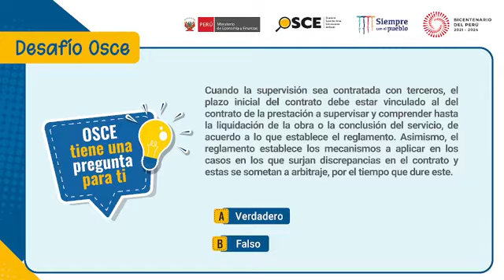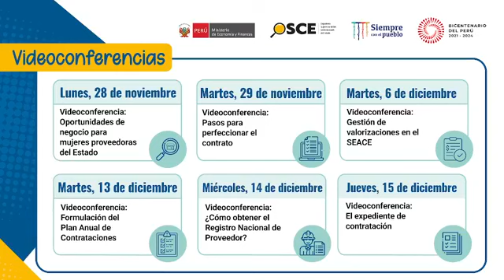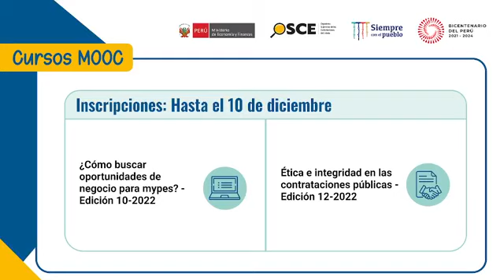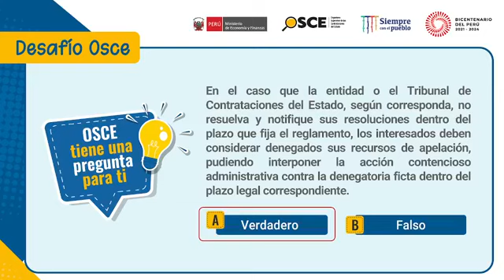AgendaOSCE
((🔴)) Realizar compras públicas eficientes e íntegras es posible si participas en todas las capacitaciones que anunciaremos en este en vivo de AgendaOSCE
➡️Conéctate y conoce la mejor programación de videoconferencias, webinars, cursos MOOC y talleres virtuales que el OSCE te ofrece para obtener buenos resultados en los procesos de contratación estatal.